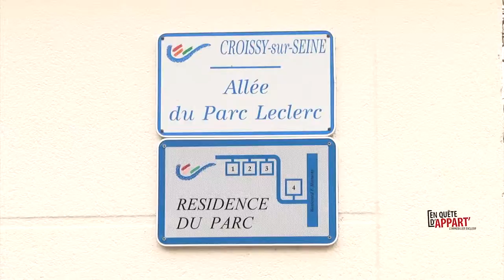Replay En Quête d'Appart' - S02E17 - Bruno Waitzmann & Olivier Casado 25 03 2017 Bétisier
B&O nous présente cette semaine une superbe demeure à Croissy-sur-Seine, ville cotée et recherchée par les familles.
La surface de la maison fait 175 m², et offre donc de nombreux espaces aux grands volumes.
Rénovée par un architecte, l'aménagement de la maison associe l'ancien au moderne. Ce que l'on constate tout de suite en rentrant dans la cuisine avec verrière, donnant directement sur le jardin sans vis à vis.
Le bien s'étend sur 3 étages. Ce qui laisse de la place pour 8 pièces dont 5 chambres avec salles de bain privatives.
En plus, un entresol aménagé en studio indépendant rend cette grande demeure idéale pour les familles nombreuses.

Caroline Logeais de 5 pièces et plus nous propose une maison familiale entièrement rénovée  d'une surface totale de 290 m². Située dans le 15ème arrondissement de Paris, la maison bénéficie de toutes les commodités à proximité.
Vous serez séduit par les volumes, la luminosité et la sérénité des lieux, ainsi que par l'ambiance alliant le charme de l’ancien et le confort du moderne. La maison se répartit sur 4 étages.
Le bien se compose d'une grande pièce à vivre avec séjour cathédrale, de 5 chambres spacieuses, d'un bureau mezzanine, ainsi que d'un étage parental. En prime une grande terrasse au calme sans vis à vis.